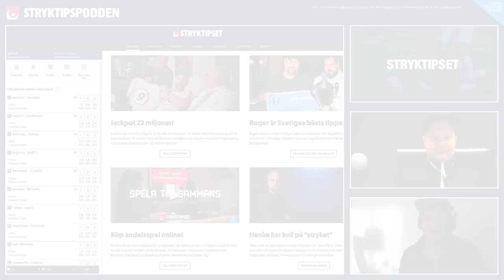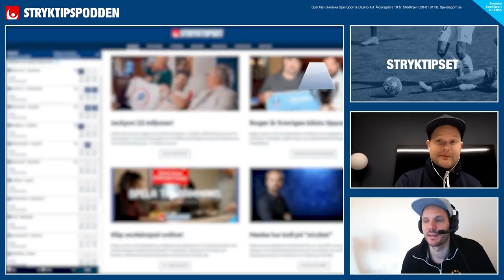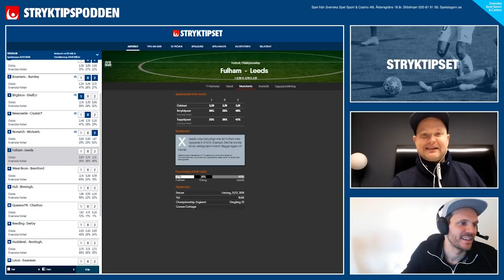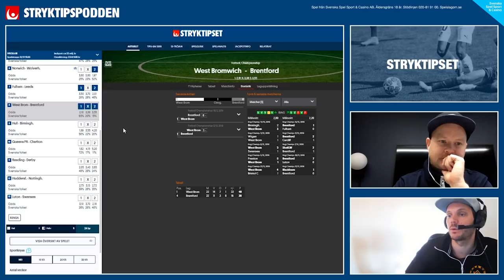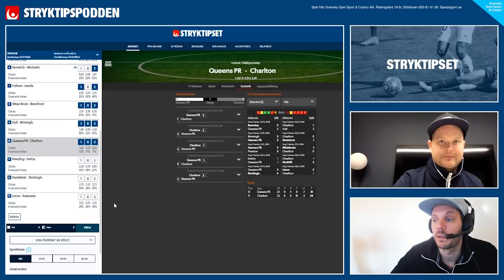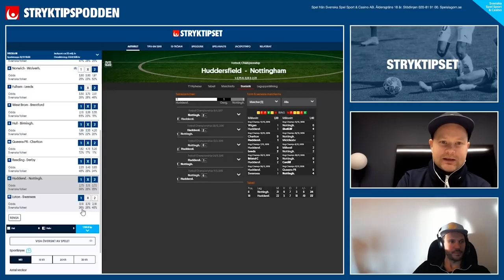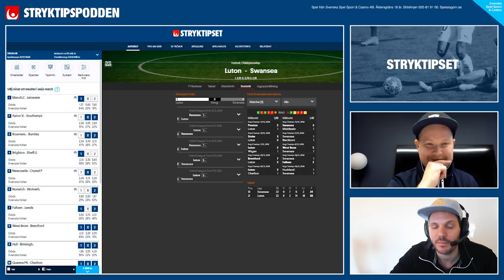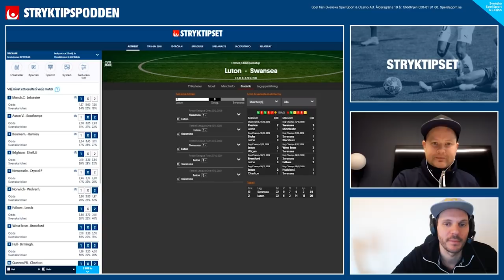Stryktipspodden v.51 - Tabellnötare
En av årets häftigaste Stryktipskuponger ska sättas på lördag. 22 miljoner kronor i jackpot är en av de största för året. Och de 13 matcherna bjuder på få storfavoriter, vilket höjer svårighetsgraden. Det gillar vi, då chanserna på rejäl utdelning ökar. Stryktipspodden guidar er som vanligt genom samtliga 13 matcher. Veckans spik blir Manchester City mot ett lite tröttkört Leicester. Bengan tror hårt på att gå emot ett överstreckat Bournemouth medan Dybban imponeras av Brighton och väljer att spika sydkustlaget. Missa inte veckans Stryktipspodd som ni kan lyssna på HÄR.

Spel från Svenska Spel Sport & Casino AB. Åldersgräns 18 år. Stödlinjen 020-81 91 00. Spelalagom.se

18 + Spel handlar först och främst om underhållning. Räkna aldrig med att vinna pengar på spel.